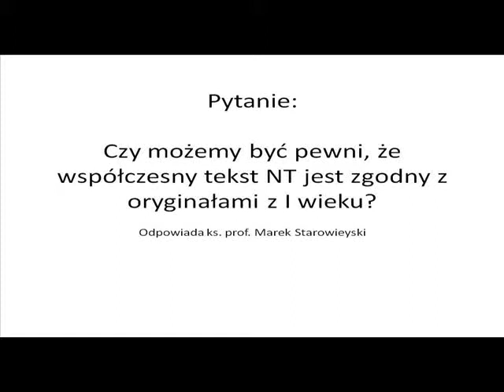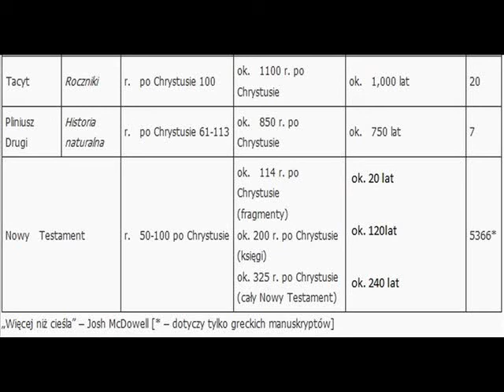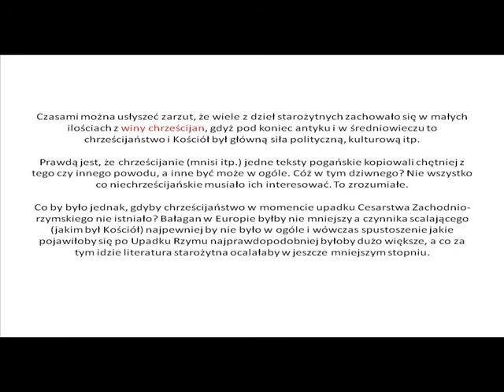Wiarygodność tekstu Nowego Testamentu | Ks. prof. Marek Starowieyski.